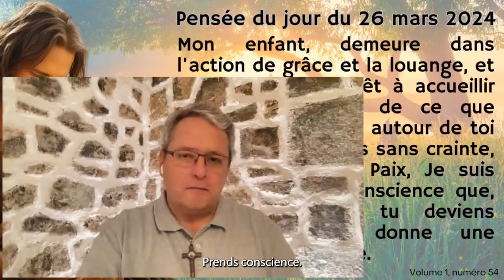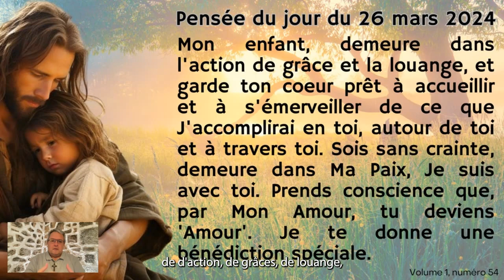Diffusion Live – 26 mars 2024 - “Prends conscience que tu deviens l’Amour”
“ Prends conscience que tu deviens l’Amour ’” est le thème de cette rediffusion Live.
Venez vous joindre à Guy Fromet de Rosnay.

Bon visionnement!